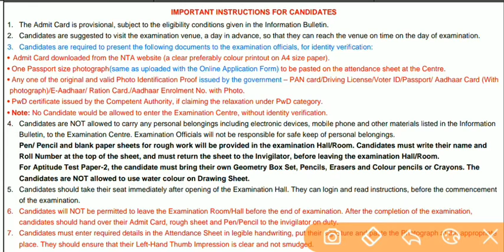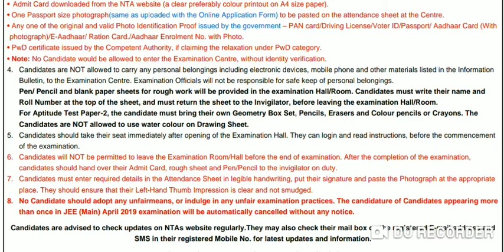Jee Main 2019 important instructions|| jee main april admit card 2019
Jee Main 2019 important instructions
 jee main april admit card 2019